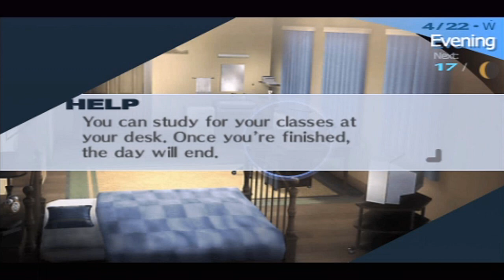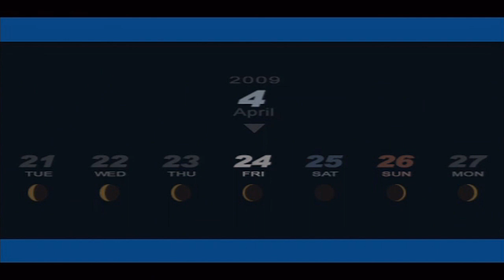Persona 3 Portable Playthrough Ep 4: The Magician & Chariot S.Links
My personal playthrough of Persona 3 Portable with live commentary.

Follow the Perspective of Naru Ishigaki, an 11th grade Transfer Student, as he joins Sees (Specialized Extracurricular Execution Squad) to investigate the Mysteries that lie within the Dark Hour. Watch as Naru and the gang summon their persona's to resolve the Anomaly's!